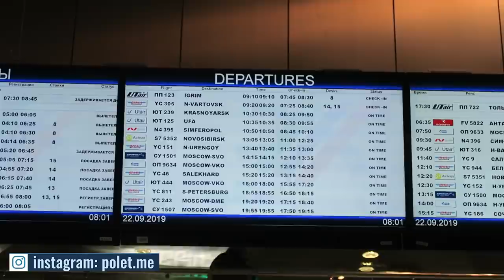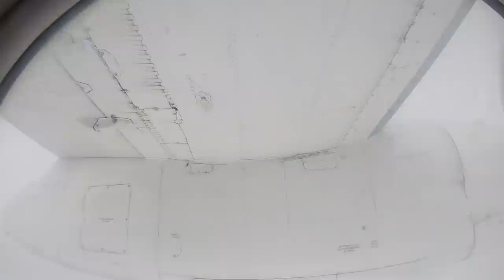5 часов на Ан-24 ЮТэйр Карго | Рейс Тюмень - Берёзово - Игрим - Ханты-Мансийск, часть 1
Обзор перелета на самолете Ан-24РВ авиакомпании ЗАО ЮТэйр из Тюмени в Ханты-Мансийск с промежуточными посадками в Березово и Игриме (первая часть).

Огромная благодарность моим патронам: Paul Spencer, Make It Up, Mika PH, Vic92

Информация о рейсе:
Авиакомпания: ЮТэйр Карго (ЗАО ЮТэйр)
Номер рейса: UT 123
Маршрут: Тюмень - Брёзово - Игрим - Ханты-Мансийск
IATA: TJM-EZV-IRM-HMA
Дата: 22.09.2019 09:10 - 11:10 12:00-12:30 13:10-14:20
Время в пути: 5:10
Борт RA-46491 - Ан-24РВ
Место: 5A
Стоимость билета: 3800 руб
Подписывайтесь на мой инстаграм и Яндекс Дзен - там я публикую свои фотографии редких типов самолетов, аэропортов, бортпитания, просто красивые кадры на тему авиации, обзоры самолетов и небольшие заметки и моих полетах.